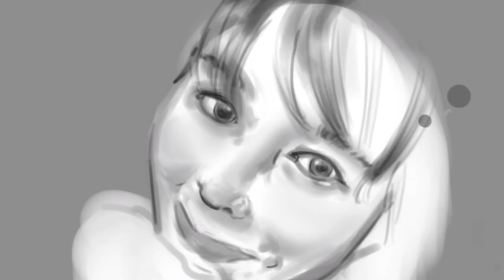Speed drawing practice- Values week 1